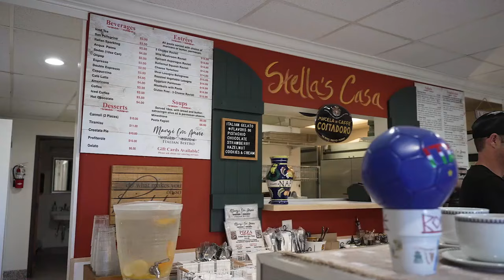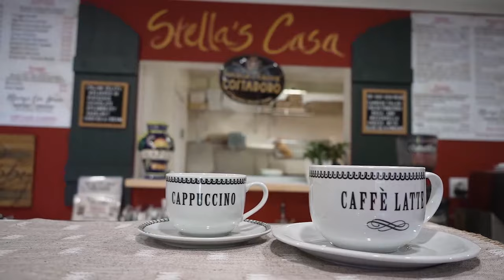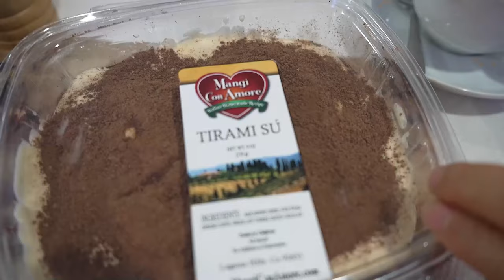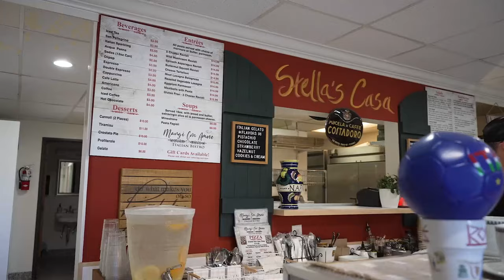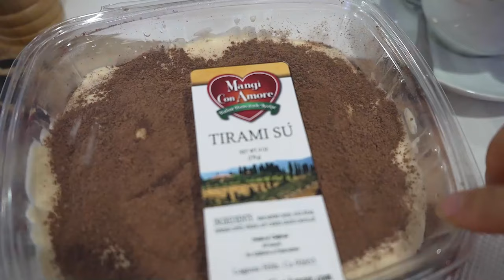Laguna Hills' Hidden Gem: Unveiling Mangi Con Amore's Authentic Italian Cuisine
In this exciting video, we embark on a journey to uncover Laguna Hills' best-kept secret - Mangi Con Amore. Prepare to be amazed as we explore the hidden gem within an industrial strip mall that serves up incredibly delicious and authentic Italian cuisine.

At Mangi Con Amore, you'll experience a warm and casual dining atmosphere, perfect for enjoying mouthwatering dishes prepared with love. From traditional pasta favorites to delectable pizza straight out of the wood-fired oven, this restaurant has it all. Join us as we indulge in the flavors of Italy, savoring every bite of handmade pasta and homemade Italian fare. The knowledgeable staff will guide us through their impressive menu, ensuring a delightful culinary adventure you won't soon forget.

Situated in the heart of Laguna Hills, Mangi Con Amore offers an unforgettable dining experience reminiscent of a small café in Rome. Whether you're a local resident or a traveler passing through, this is a must-visit destination for Italian food enthusiasts. Don't miss out on this hidden gem in the heart of Laguna Hills.

Join us as we uncover Mangi Con Amore's authentic Italian cuisine and reveal why it deserves the title of the city's best-kept secret!